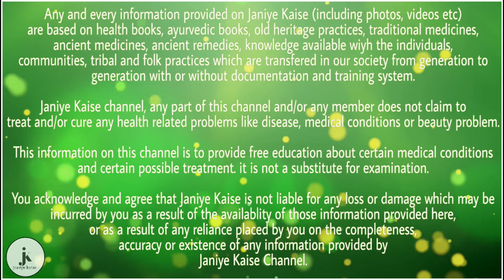मूंग की दाल खाने का सही तरीका जान ले आपके लिए बहुत फायदेमद है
मूंग की दाल खाना हमारे शरीर के लिए बहुत फायदेमंद माना जाता है। मूंग की दाल में मांस से भी कई गुना ज्यादा प्रोटीन की मात्रा पाई जाती है। मूंग की दाल खाने से पेट के बैक्टीरिया खत्म हो जाते हैं। मूंग की दाल कीमत में भी सस्ती होती है। और मांस से कई गुना ज्यादा पौष्टिक होती है। इसलिए कमजोर और दुबले-पतले लोगों को मूंग की दाल का सेवन जरूर करना चाहिए।

मूंग की दाल खाने का सही तरीका

सही तरीके से मूंग की दाल खाने से ही शरीर को अनेक फायदे मिलते हैं। मूंग की दाल सही तरीके से खाने के लिए रात को सोते समय एक मुट्ठी मूंग की दाल पानी में भिगोकर रख दें। और जब सुबह मूंग की दाल अंकुरित हो जाए तो खाली पेट इसका सेवन करें। ऐसा करने से शरीर की कमजोरी बहुत जल्दी दूर हो जाएगी। और कुछ ही दिनों में शरीर ताकतवर और मजबूत जाएगा